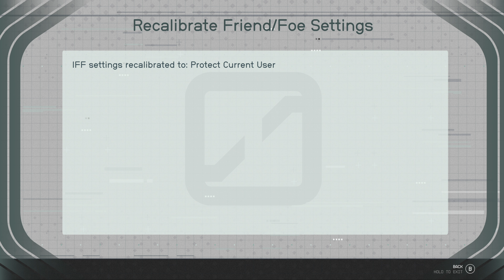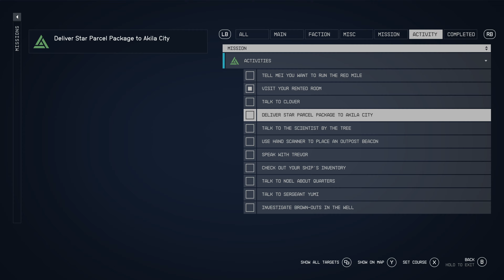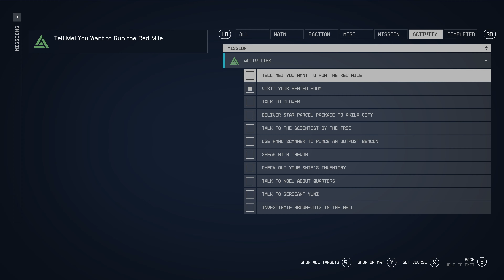Starfield Xbox Series X Part 14